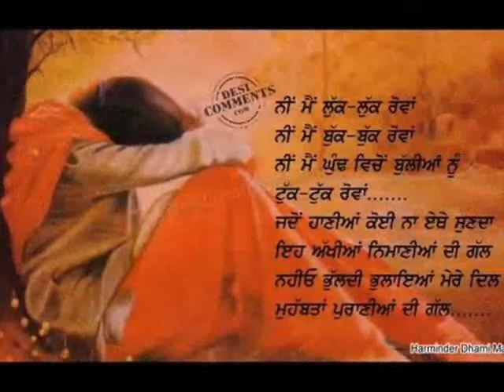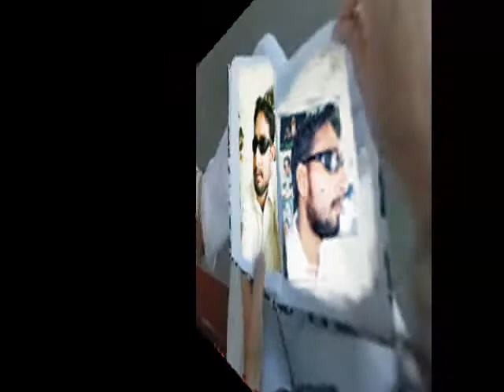michael pictures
waqas and faiz friends